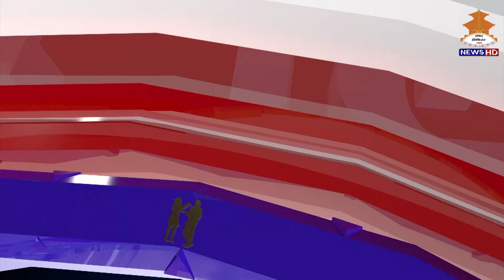SAMAYACHAKRA || समयचक्र || 20790209